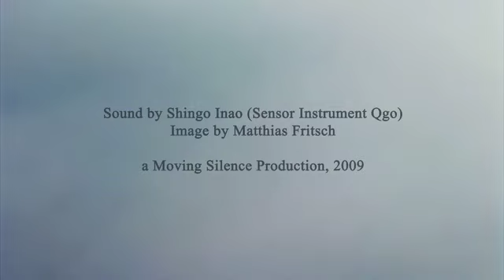Landschaft 01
Soundartist Shingo Inao perfoms with his self build
sensor instrument Qgo. A scrolling landscape as score is translated into physical movements.

Videoscore by Matthias Fritsch
Sound by Shingo Inao (sensor instrument Qgo)
performed on October 2nd 2009 at cinema Regenbogenkino in Berlin
Documentation: (cc) by Marco Casiglieri & Matthias Fritsch

Produced for Moving Silence - Plattform for Contemporary Silent Movie Culture